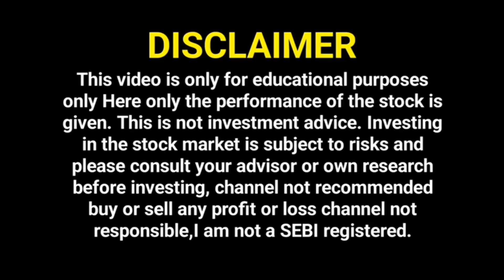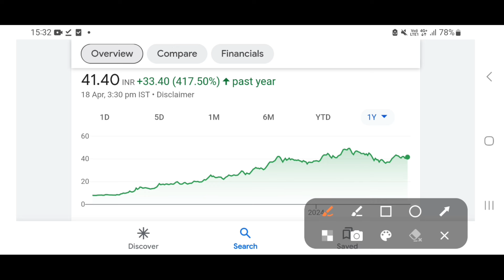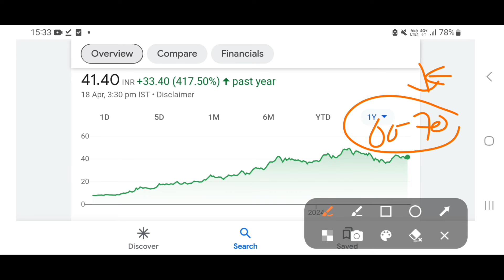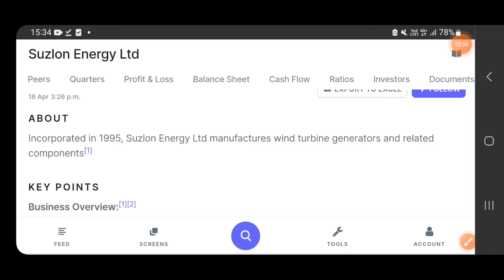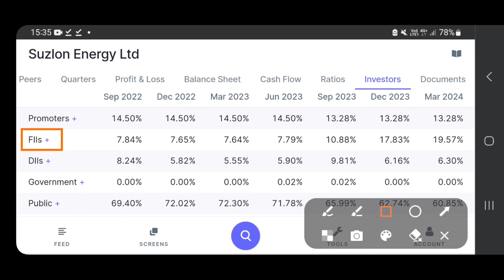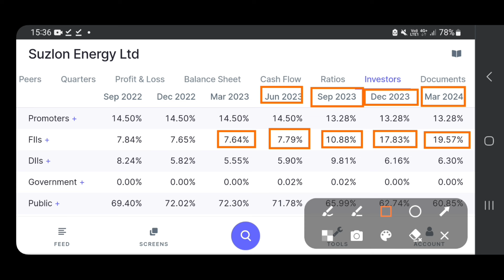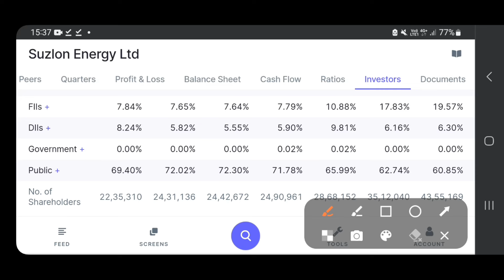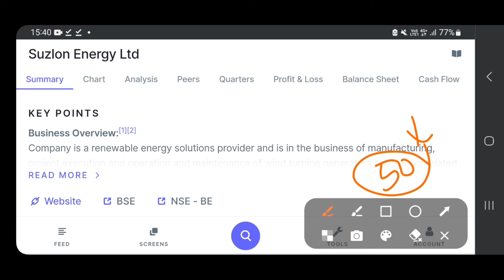Suzlon Energy Latest News | JP POWER Share Latest News | Suzlon Energy News Today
Suzlon Energy Latest News | Suzlon Energy Share Latest News | Suzlon Energy News Today |